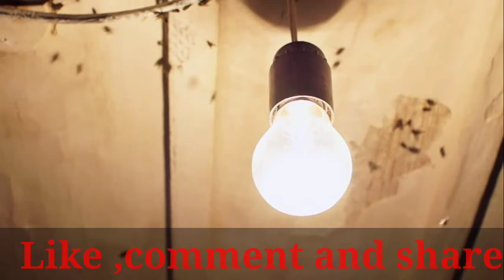मच्छर और कीडे बल्ब के चारो ओर क्यों घूमते हैं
machchhar aur kide bulb ke charo au kyu ghoomte hai
secret knowledge

5 facts about dolphin